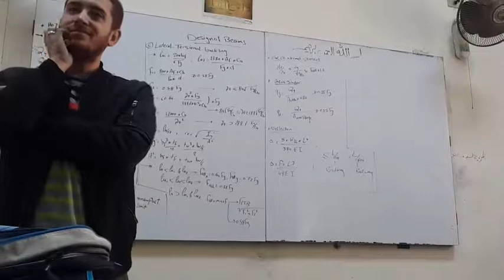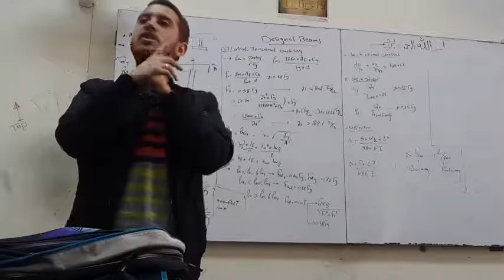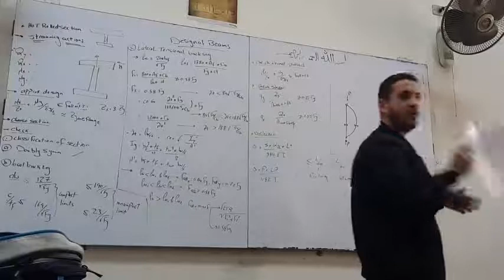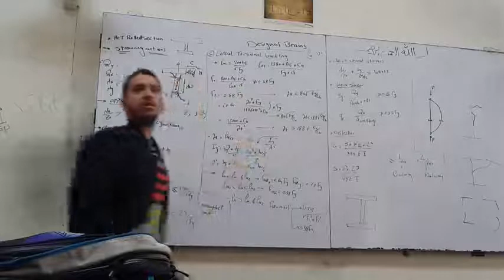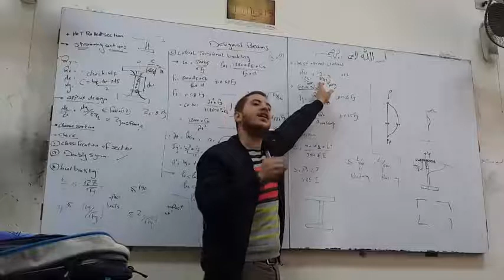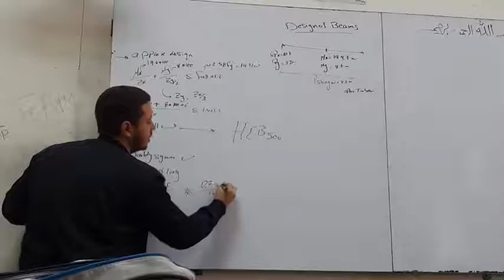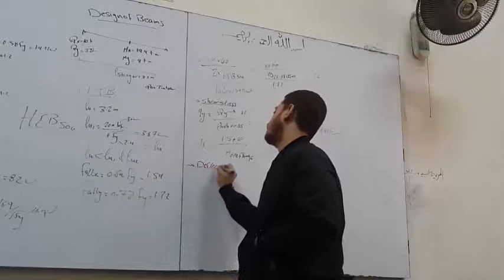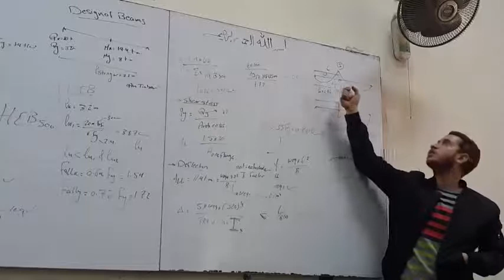السيكشن الثالث كبارى معدنية رابعة مدنى هندسة القاهرة